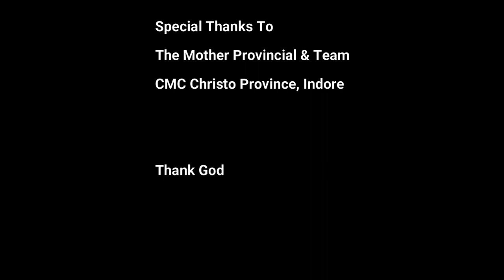A Short Life Sketch of St.Euphrasia